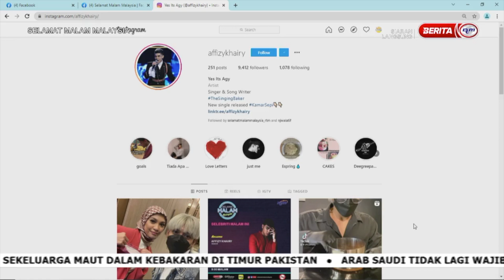SELEBRITI MALAM INI 17 OKT 2021 AFFIZY KHAIRY - SELEBRITI MALAM INI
SELEBRITI MALAM INI BERSAMA AFFIZY KHAIRY